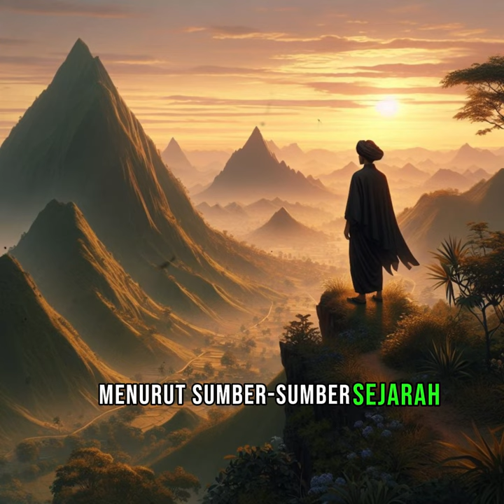JAKA SAMUDRA, Kisah Dibalik Asal-Usul Sunan Giri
Pada suatu waktu di Tanah Jawa, usaha dakwah yang diemban oleh Maulana Ishak, yang dikirim oleh Sunan Ampel ke Blambangan, ternyata mengalami kegagalan yang tragis. Maulana Ishak, yang dikenal sebagai Syaikh Wali Lanang, diusir oleh mertuanya yang marah ketika diminta untuk memeluk Islam dan meninggalkan agamanya yang lama. Kepergian Maulana Ishak menyisakan istrinya, Retno Sabodi, yang tengah hamil tua. Merana dan ditinggalkan suaminya, Retno Sabodi akhirnya...

Narasi, Audio, Vidio, Gambar, digenerate menggunakan tekhnologi AI dengan rujukan utama buku atlas wali songo karya agus sunyoto.